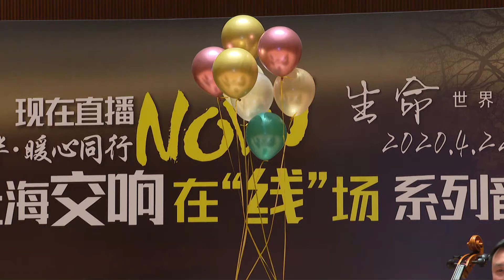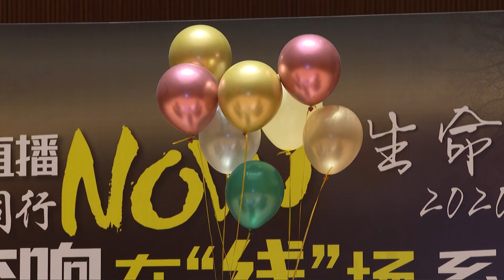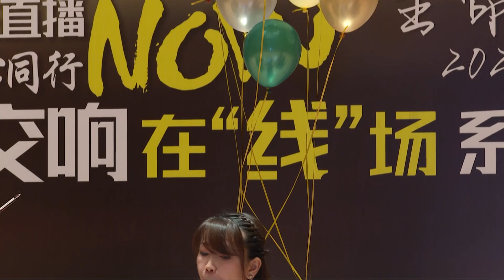Shanghai Symphony Orchestra's World Earth Day Concert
Shanghai Symphony Orchestra's chamber music concert performed on April 22nd 2020, the World Earth Day at SSO Hall in Shanghai, featuring your favourite original sound tracks as well as music by Mozart and Haydn.

John Williams: Theme From 'Schindler's List'
Hadyn: String Quartet in G minor "Apponyi, The Horsema"', Hob.III:74, movement IV
Michael Giacchino: Married Life from 'Up'
Mozart: Clarinet Quintet in A major, K.581, movement I

First Violin: Huang Na
Second Violin: Shi Zhenyu
Viola: Ba Tong
Cello: Chen Shaojun
Clarinet: Dai Le